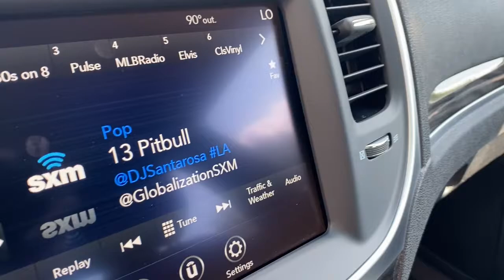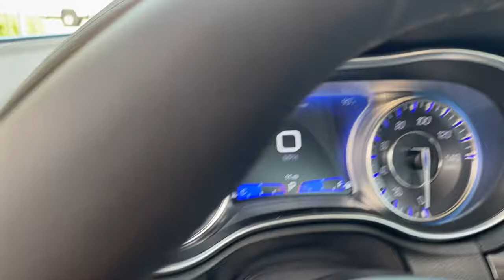2022 Chrysler 300 Springdale, Fayetteville, Rogers, Bentonville, AR NH214492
Frostbite New 2022 Chrysler 300 available in Springdale, Arkansas. Servicing the Fayetteville, Rogers, Bentonville, AR area.

Frostbite 2022 Chrysler 300 Touring RWD 8-Speed Automatic 3.6L V6 24V VVTbrbrRecent Arrival! 19/30 City/Highway MPGbrbrbrAll Internet Prices include maximum stack of manufacturer incentives available, including owner loyalty and subprime finance cash. Most incentives stacks include incentives that require financing. WAC as necessary. APR specials not eligible with internet pricing. McLarty Daniel Advantage and dealer accessories not included. Preowned offers are time limited and first-come first-serve; see dealer for details. McLarty Daniel Price on pre-owned vehicles requires vehicle financing through the dealership. Tax, tag & title not included and must be paid by purchaser. Listed pricing does not include dealer adds. Price includes: $1500 - Bonus Cash 22CNA. Exp. 10/03/2022 $500 - Chrysler Capital 2022 Bonus Cash 22CN5. Exp. 10/03/2022